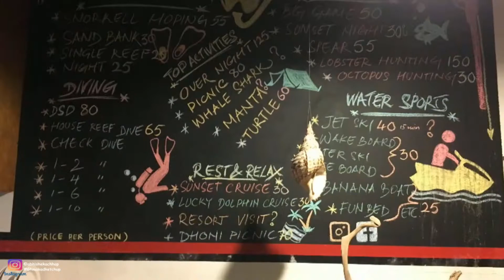3 Indian tourist in Maldives | Part 3/3 | Octopus hunting | Night snorkeling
Concluding our trip in Mahibadhoo with some good food, more adventure and lots of memory.

Cameras used:
GoPro5
Instax360
iPhone
Sony Cybershot